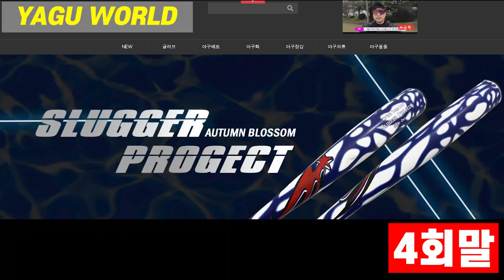90km투수 vs 124km 투수가 붙으면 누가 이길까?16강 하이라이트#야구#사회인야구#투수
사야명문클럽 챔피언쉽 수도권 비출부1R 16강전
프로젝트K vs 귀한족발 경기 하이라이트영상입니다

사야명문클럽 챔피언쉽 수도권 비출부 대회규정
-나풀,선출 출전금지
-와일드카드로 중출1명 출전가능

1,2부의 시각에서 4부경기를 폄하하거나 반대로 4부리거가 1,2부의 경험없이 경기문화에 대한 지나친 비평은 삼가 부탁드립니다